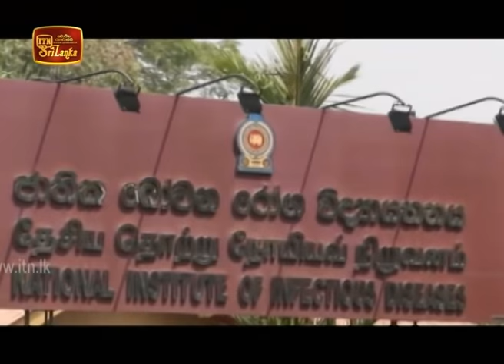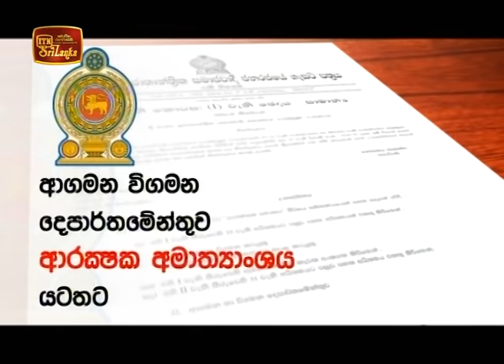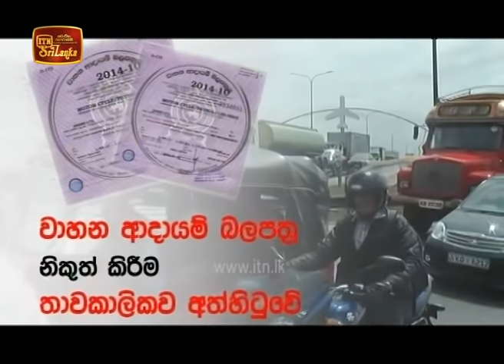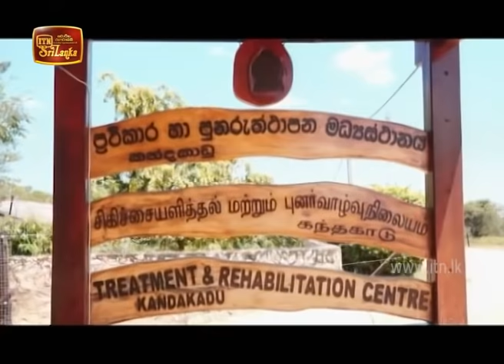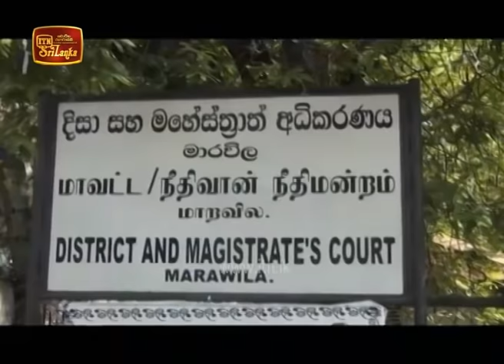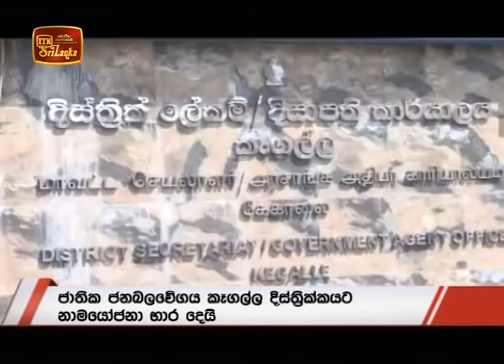ITN News 2020-03-18 | 06.30 PM